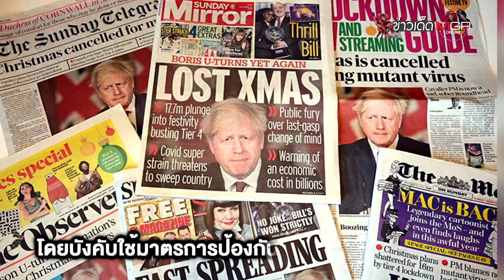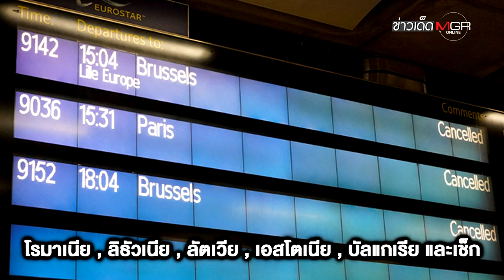"อังกฤษ" ส่อวิกฤต! ล็อคดาวน์ "ลอนดอน"-"ยุโรป" ห้ามบินเข้า หลังพบโควิด-19 กลายพันธุ์